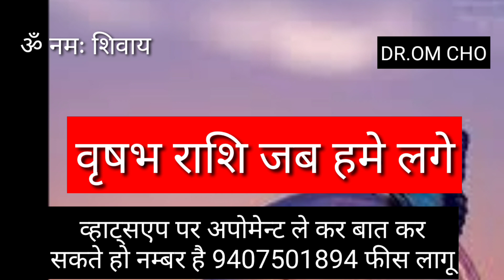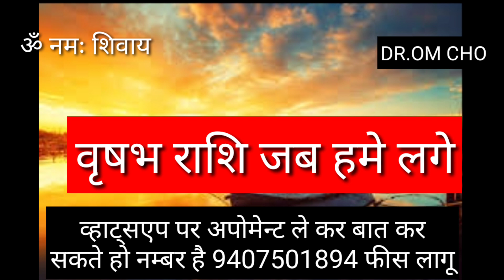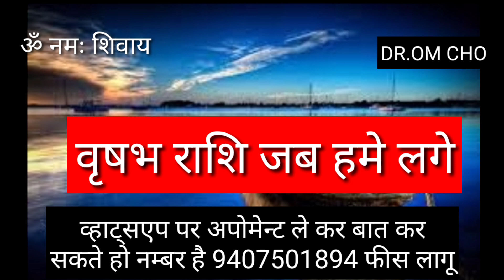वृषभ राशि जब हमें लगे | VRISHABHA RASHIFAL | TAURUS HOROSCOPE | VRISHABHA RASHIFAL TAURUS 2021